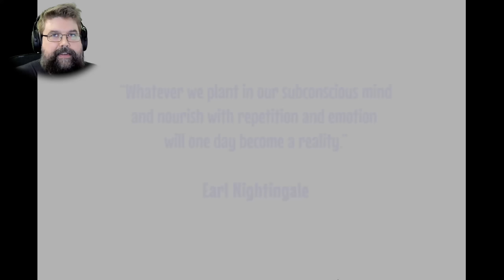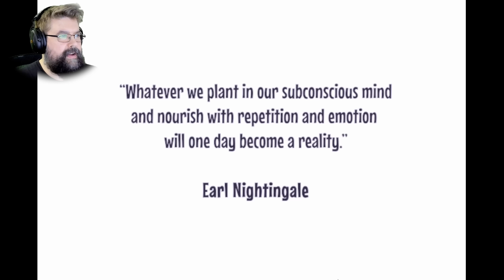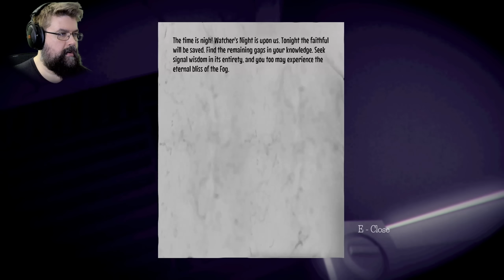Dieses Programm macht doof und will dich töten! - Night Signal (Facecam Horror Gameplay Deutsch)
Night Signal Gameplay Deutsch Horror Facecam

Vielen lieben Dank an meine KanalunterstützerInnen:

AeriasAsylum
Amaterasu Heart
Amaya Neko
Amyintheshadows
Aphrobyte
Archaon
Aziel TheMagus
Baxeking 1990
Bellmere
Bienchen Maya
Bluefire486
Cindy H
commandergame
DeathCat
derletztegentleman
Die Kürbis
Dinok XIX
Dragmoon
ElsbethMurdelizer
Enno Brockhoff
Erasion Kurane
erik beier
Fieldclass
Florian Schimpfößl
Fritz1574
Glühwürmchen
Greentiger B
Hero Leipzig
Insky86
ItsLeto
Jewel Bug
Kayito Kizuye
Leon der Meddler
Licht krieger
LO KI69
Lucaria32
Lugie
Maldric88
Manti Core
Marcus Eckgold
Master Exploder5000
MeiKidChan
Merlion1985
Metal Dragoner X
Michael Macfarlane
MJC Cards & Gamez
neochaos
Nezumi
Nisquali
nix da
Okami Amaterasu
Panarik90
Pia Auteried
Pupu Fischpup
rainer kempkes
Rayk Boretzki
RedCarGuy
Reilf66
Reilion Donevan
Rufus Platus
Sebastian HH
Simon Kaiser
Sir Liselotte
SkyeDeva DN
Sören's Sky Show
Sparkelsan 162
Superperforator2008
Susan K.
Tabär
Tanta
TheEchoreader
TheFrosst77
Tommy Jügler
Tree
Überlebenskünstler
Udo Crnjak
Viginox
Volker S.
W4nT4n
woelfchen0909
Yam Yam Artworks